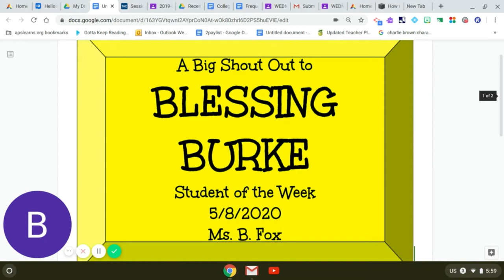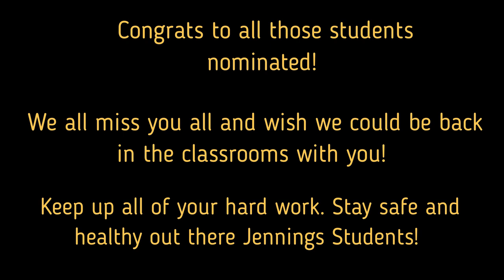Week 2 Online Learning Jennings 7th Grade Students of the Week